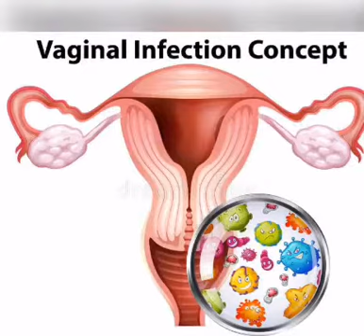Comment éviter l infection vaginal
cc les amis bienvenu sur ma chaine aujourd hui on vas vous parler de quelques astuces pouvant vous aidez a combattre l infection vaginal abonnez vous sur ma chaine svp  et activez la cloche de notification pour ne rater aucune de mes vidéo
bye bye mes amours